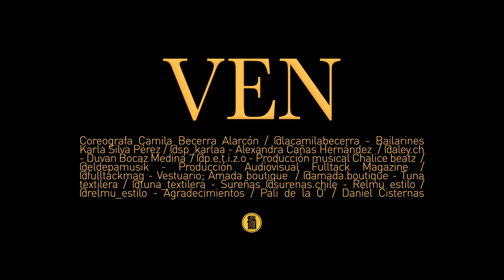Ven - MelG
Producción musical Chalice beatz
Producción audiovisual fulltack Magazine